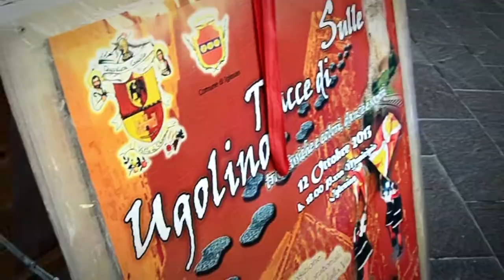Sulle tracce di Ugolino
Trailer del film reportage della manifestazione "Sulle tracce di Ugolino" realizzata dal Comitato Quartiere Castello di Iglesias il 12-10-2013